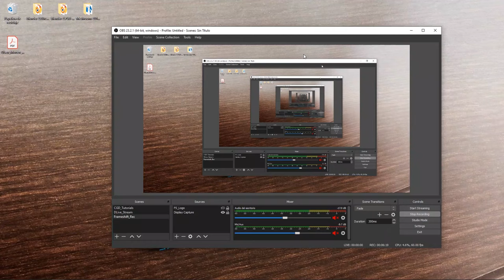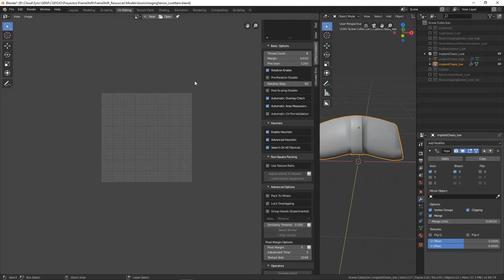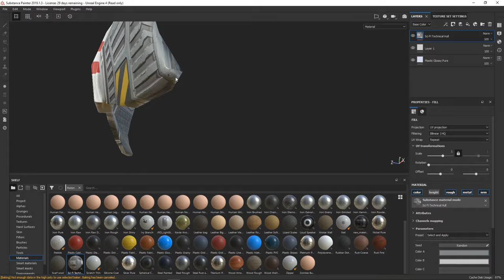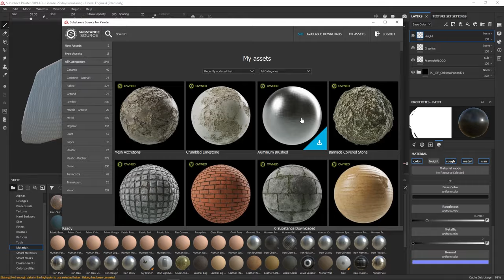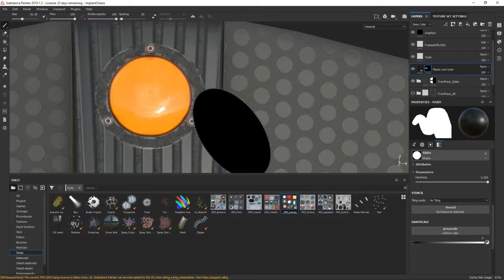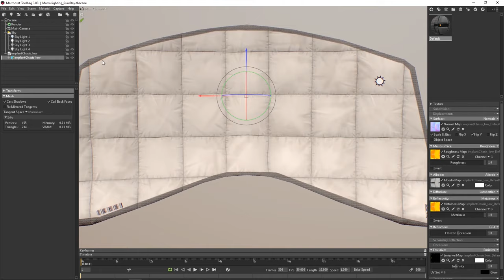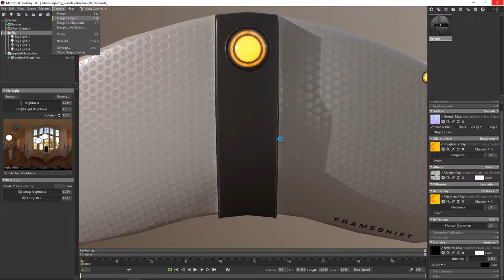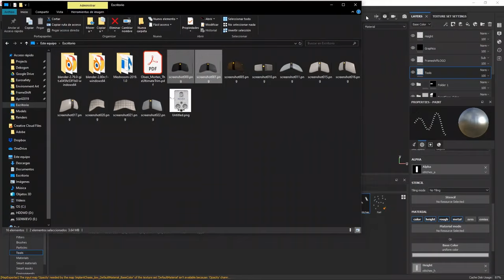Frameshift Game - Implant Chasis Timelapse (Blender 2.8x - Substance Painter - Marmoset)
Frameshift Game is amazing. I highly recommend you check it out

This is a loot item "Implant Chasis" for the game Frameshift I am currently working on under contract with Penryn Games.

Frameshift is a multiplayer open-world survival game set in a post-apocalyptic sci-fi world. We're currently looking for alpha testers, you can sign up on the website.

The Implant Chasis is one of the many cybernetic enhancements a player can make to their body, including a full cybernetic exoskeleton.